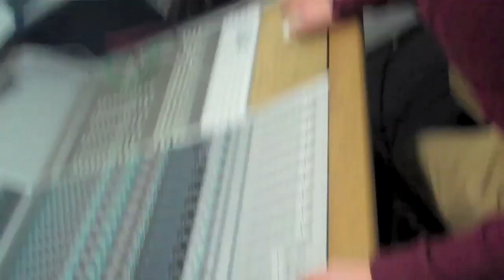Leather Bullet Teaser Video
A teaser video promoting the up and coming album '(s)he', from a University project called Leather Bullet.